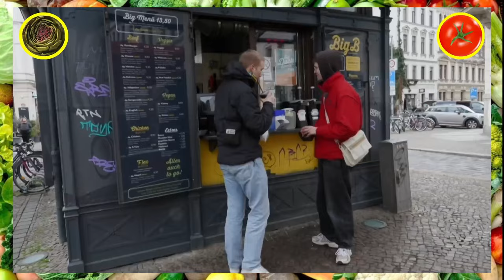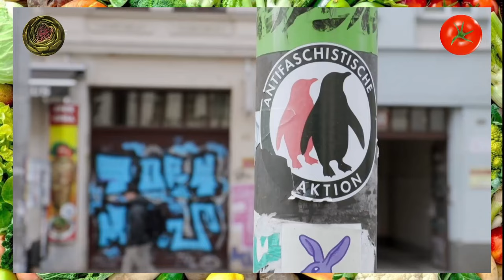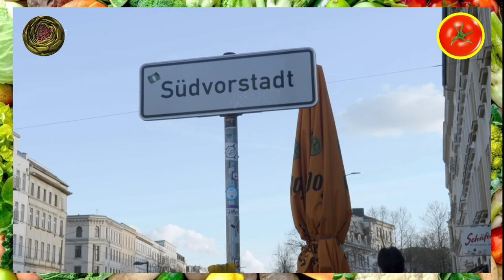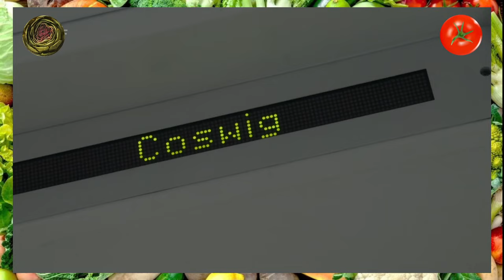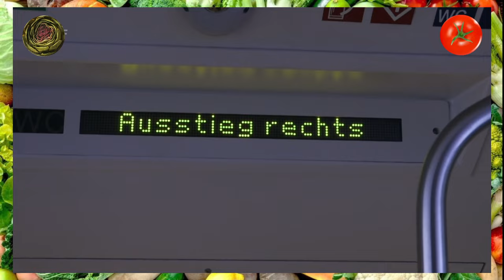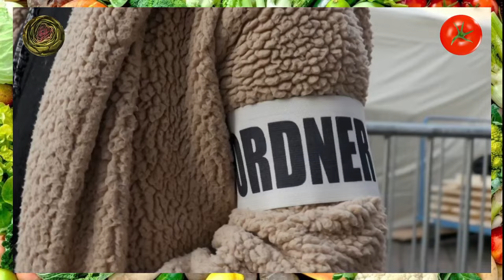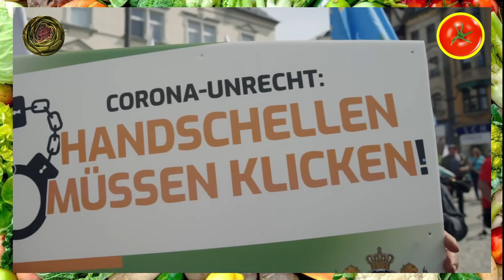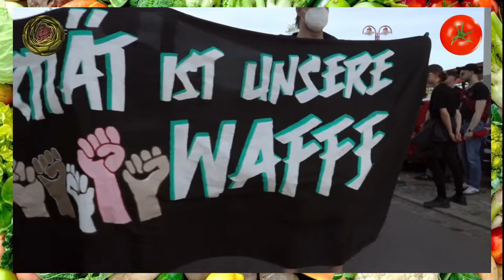Linker Soja-Boy vs. NAZI-Osten - ZDF über "Rechte Raumnahme"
Heute auf dem Speiseplan: eine Reportage über den Osten und einen linken Aktivisten bei seinem Kampf gegen rechte Windmühlen.